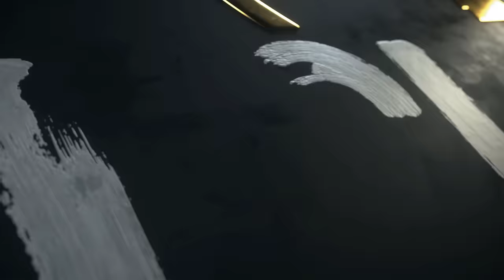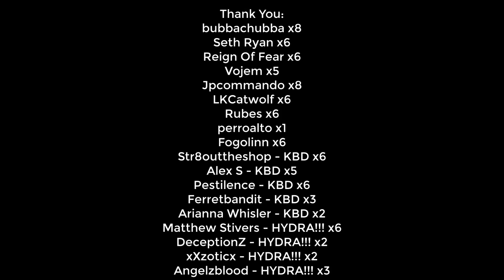Loot From 1,000 Whisperer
THANK YOU --- TO THE CHANNEL MEMBERS:
Jpcommando
bubbachubba
Str8outtheshop --- KBD!!!
Fogolinn
LKCatwolf
AltarBoyTears
Seth Ryan
perroalto
Reign Of Fear
GilchristRS
Alex S --- KBD!!!
Matthew Stivers --- HYDRA! Thank you so much.
Vojem
Andy Burgess
Pestilence - KBD!
Ferretbandit - KBD!
DeceptionZ - HYDRA! - Thank you so much!
Arianna Whisler - KBD
xXzoticx - HYDRA! - Thank you so much!
Angelzblood - HYDRA! - Thank you so much!

SPECS BELOW!
Intel Iron 1
Case:
Additional Case Fans:
6x Ironside RGB Fans
Internal Lighting:
Ironside RGB LED Strip
Wiring:
Advanced Pro Wiring - Individually Sleeved Cables (Midnight Black)
Processor:
CPU Cooling:
Thermal Compound:
Ironside Certified Thermal Compound
Motherboard:
Z390 Chipset
Memory:
64GB (4x16GB) DDR4
M.2 Storage:
Primary Hard Drive:
240GB Ironside Certified SSD
Secondary Hard Drive:
Optical Drive:
No Optical Drive
Graphics Card:
Power Supply:
850 Watt 80 Plus Gold
Capture Card:
No Capture Card
Sound Card:
Integrated HD Audio
Networking:
Internal Wireless AC 867Mbps
Operating System:
Windows 10 64 Bit
Office Software:
No Office Software
Antivirus Software:
Windows Defender